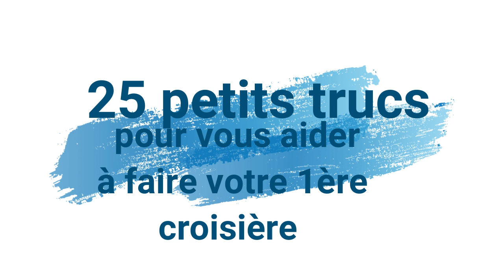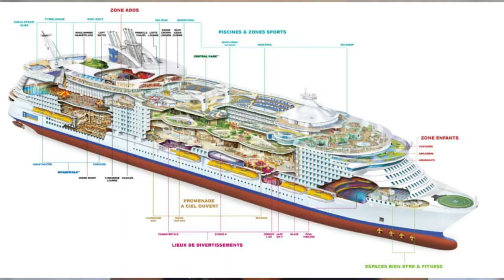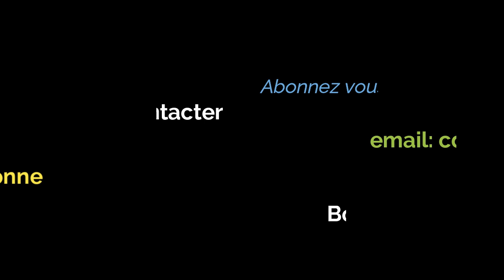25 conseils pour faire une 1ere croisière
Renseignements utiles pour faire votre croisière